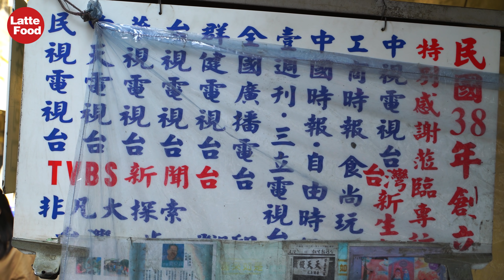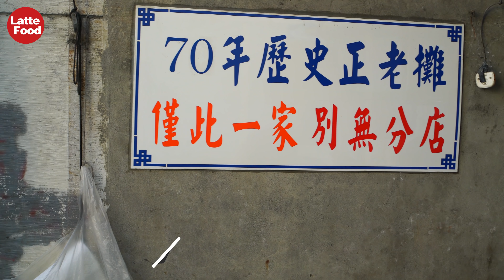70年老店 白髮爺爺的油炸紅豆麵包/天天饅頭/台灣台中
這是一個癌症病人經營留給家人的頻道，請不要偷竊影片！

位於台中第二附近的天天饅頭，是一間賣了70年的街頭美食於1949年創立。
店裡頭只賣一種產品，日式油炸紅豆麵包，一個只要5元台幣。
攤位上放了不少採訪記錄，然而LATTE是騎著台中的共享單車ubike閒逛看到的。

聽說是第一代老闆簡兩傳先生學自日本人手藝，手工現作現包現炸製作。(目前是第二代簡正義)
跟白糖粿類似都是以低溫油炸，紅豆內餡不會太甜。據說已經10幾年沒漲價了是真正的銅板價。

店名：天天饅頭